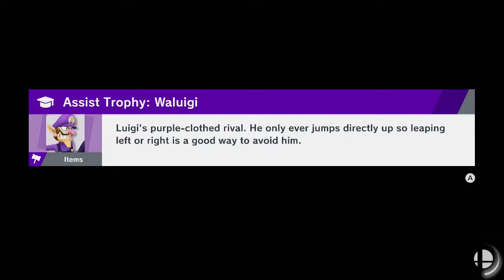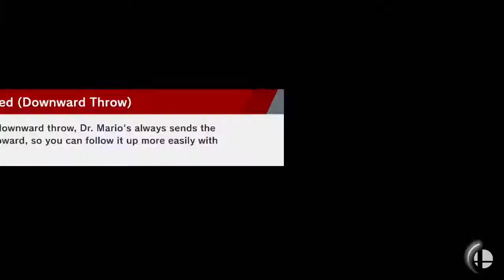SSBU World of Light Part 7 - Husslin' & Buslin'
YOU'RE RELAXED AND FEELIN' GOOD.